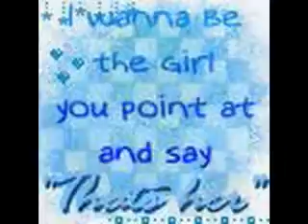my fave pics